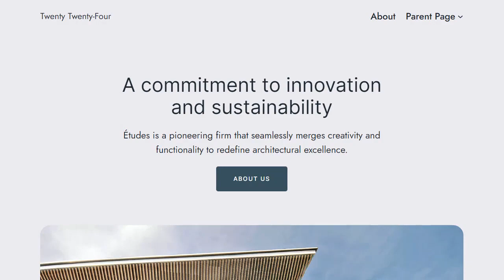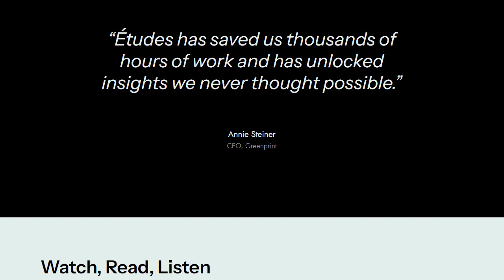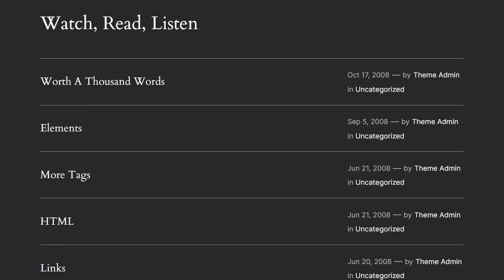Twenty Twenty-Four WordPress Theme Style Variations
This video shows the style variations available in the Twenty Twenty-Four WordPress theme, the default theme introduced in WordPress 6.4.

Twenty Twenty-Four is a versatile theme for WordPress. Whether you are an entrepreneur, photographer, or blogger it can be used to create your website. Twenty Twenty-Four comes with lots of block patterns, style variations and full page designs. It is also compatible with the site editor.